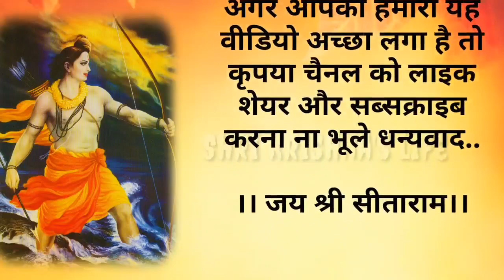कलयुग में श्री राम नाम की महिमा | Ram Naam ki Mahima | आध्यात्मिक कहानियां | Spritual story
कलयुग में श्री राम नाम की महिमा | Ram Naam ki Mahima | आध्यात्मिक कहानियां | Spritual story bhakti bhajan @ShriKrishnaslife

ram naam,ram naam ki shakti
ram naam ki mahima
ram naam me kitni shakti hai
ram naam jaap ki mahima
naam jap ki shakti
ram naam jaap ke labh
ram naam ki story
राम नाम की शक्ति
कलयुग में राम नाम की महिमा
राम नाम की महिमा
राम नाम जप की शक्ति
राम नाम
राम नाम जप की महिमा
नाम जप की महिमा
हनुमान जी द्वारा राम नाम की शक्ति का परिचय
राम नाम जप